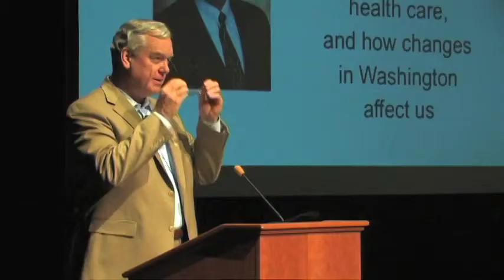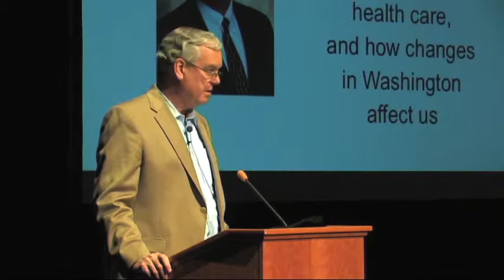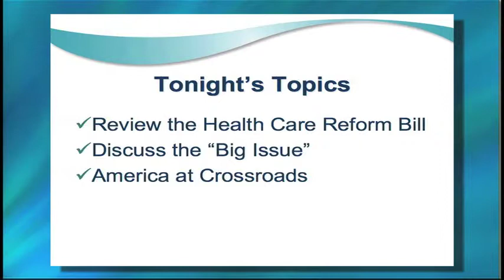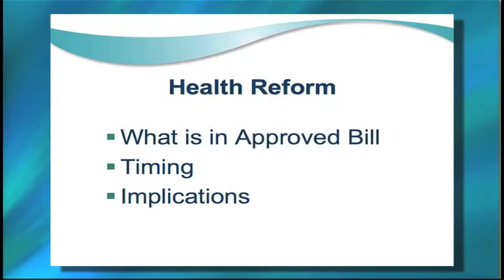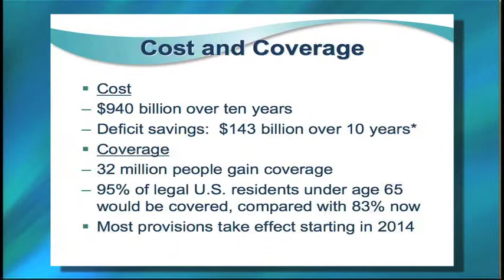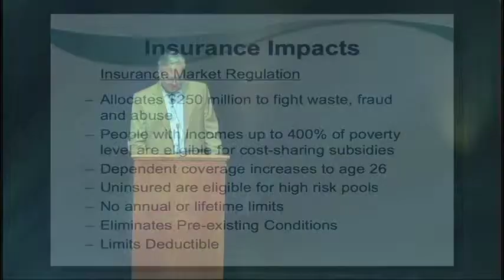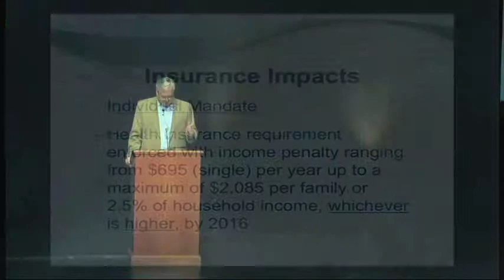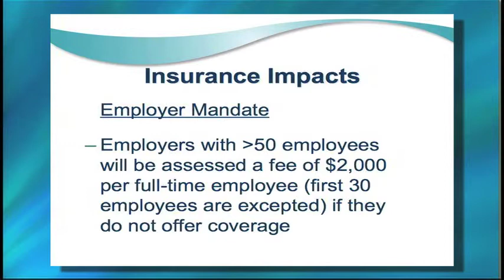This Economy & You - Dave Benn, Sutter Health (Part 1 of 3)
With the massive health care legislation passing, many people are curious as to what this means for them. Dave Benn, Regional President for Sutter Health, explains what this new bill means for you, the hospitals, and possible ramifications in the coming years.